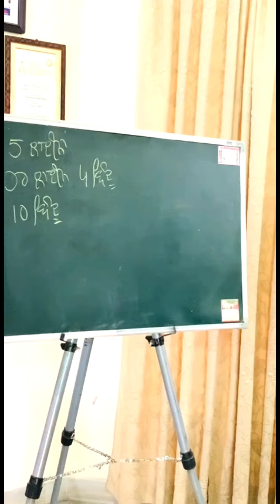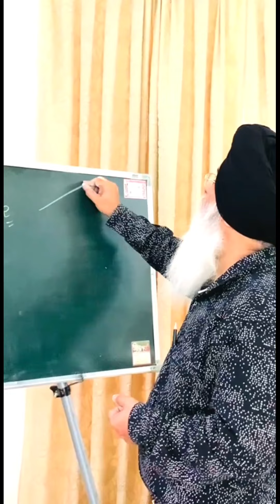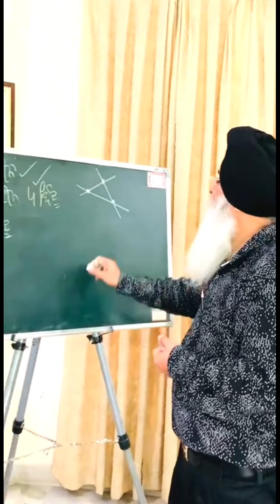ਇਹ ਬੁਝਾਰਤ ਕਰੇਗੀ ਦਿਮਾਗ ਨੂੰ ਵਾਲੀ ਤੇਜ਼ | Brain first Karan wali math de tricks| tricks punjab de heere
Your Query :-

Punjab de heere
Math tricks video
Punjab government exam
Jaswinder Singh Math Teacher
Mathematics
Maths tricks
Cone math tricks magic

ਪੜ੍ਹਾਈ ਦੇ ਨਾਲ ਬੱਚਿਆਂ ਨੂੰ ਆਪਣੇ ਵਲੋਂ ਕੋਈ ਨਵੀਂ ਐਕਟੀਵਿਟੀ ਕਰਵਾ ਕੇ ਖਾਲੀਂ ਸਮੇਂ ਦੀ ਵਰਤੋ ਕਿਵੇਂ ਕਰੀਏ ? y

ਕੀ ਤੁਸੀਂ ਜਿੰਦਗੀ ਵਿੱਚ ਗੋਲ ਬਣਾਇਆ ਹੈ ਗੋਲ ਦਾ ਸਾਡੀ ਜਿੰਦਗੀ ਵਿੱਚ ਕੀ ਮਕਸਦ ਹੈ ਗੋਲ ਹੋਵੇਂ ਤਾਂ ਇਸ ਤਰਾਂ ਦਾ ਹੋਵੇ

punjab de heere
maths class
jaswinder singh math teacher and
math tricks video
math video
maths shortcut
maths shorts
How to math magic tricks
brian mclogan
How to do solving equatio
How to do solving equation

2nd grade math quiz
How to math practice
Math quiz
algebra
geometry
math concept
math for kid
math for kids
math masti
math quiz answers
math quiz challenge
math quiz easy
math quiz for kids
math quiz game
math quizzes
math speed test
math trick
math tricks
maths
mental math

simple math test
tricky math quiz
mathematics
math problems